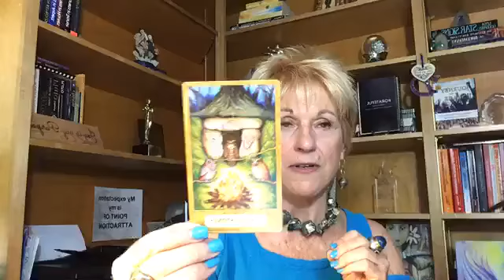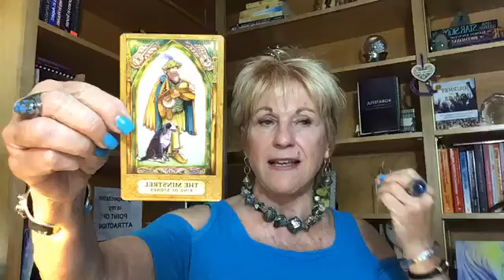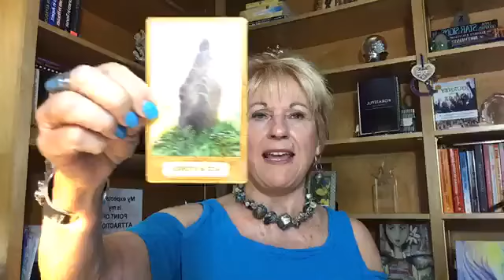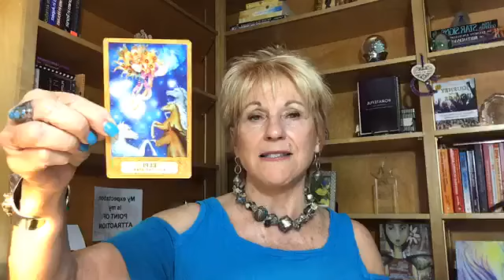Facebook Live August 2, 2020 August Horoscopes